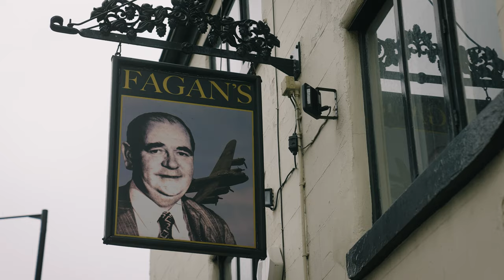bound by passion 1.0 - Fagans Sheffield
The Fellowship of Fagans, we dive into their passion for something that was too good to lose. A statement, legendary brick and mortar in the heart of Sheffield. Spending the day hearing their story, consuming multiple Guinness and soaking up the culture of this story.